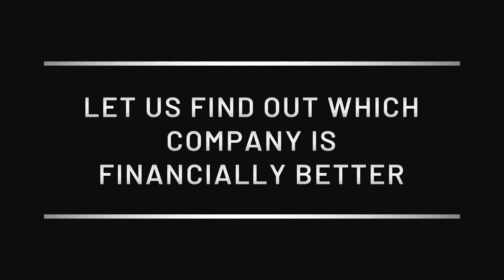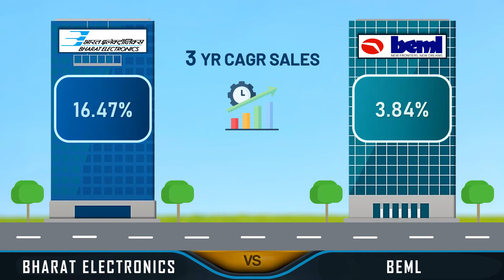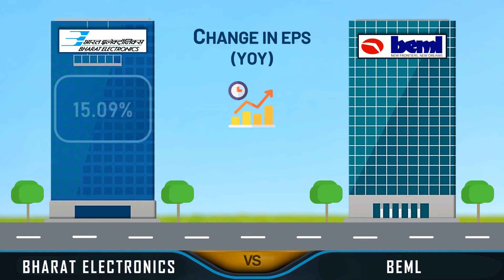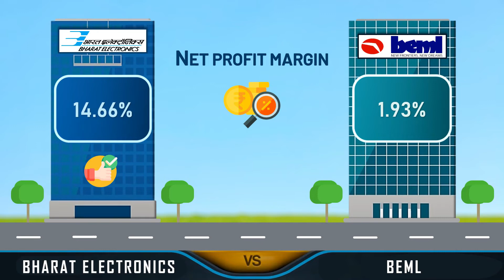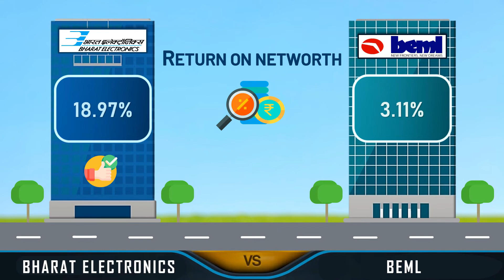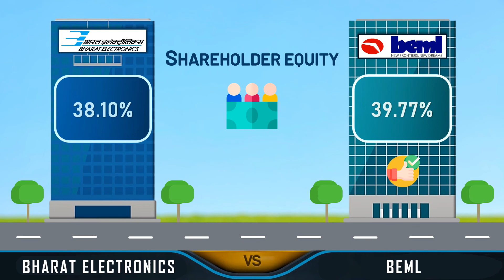Bharat Electronics Share VS BEML Share | Fundamental Analysis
Bharat Electronics Share VS BEML Share | Which Company is financially better? To find out, watch the video until the end to find out the scores.

In this video, we are going to compare these Companies (within the same Industry).

The comparison is based on the Financial Statements as on 31st March 2021.

About DVM Analysis:
A High Durability Score indicates good and consistent financial performance: stable revenues, profits, cash flows and low debt

A High Valuation Score indicates the stock is competitively priced at current P/E, P/BV and share price

A High Momentum Score indicates the stock is seeing buyer demand, and is bullish across its technicals compared to the rest of the stock universe

BEML Share Price
Bharat Electronics Share latest news
BEML Share latest news
Bharat Electronics Share Analysis
BEML Share Analysis
Bharat Electronics Share News
BEML Share News